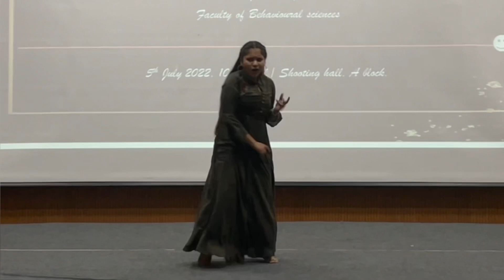Naino wale ne x Barso re | Farewell